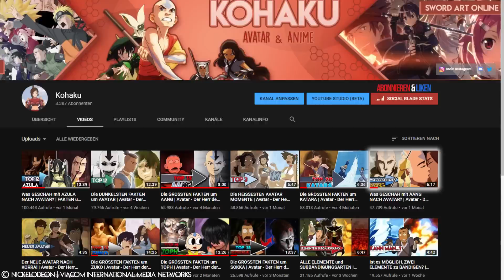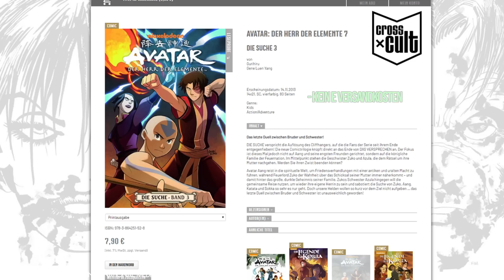Was GESCHAH mit ZUKO NACH AVATAR? | Avatar - Der Herr der Elemente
📢Was GESCHAH mit ZUKO NACH AVATAR? | Avatar - Der Herr der Elemente. Ich kläre Heute für euch die Frage was mit Zuko nach Avatar Geschah, ich hoffe ihr seid nach diesem Video besser informiert.📢

❗️ Wenn euch so eine Art von Video gefällt dann lasst doch bitte ein Abo da, ich bin ja noch ein kleinerer YouTuber und das würde mich echt freuen. ❗️

💮 Social Media💮

🎧Mein Discord, join doch gerne! :) 🎧

⛔️WICHTIG⛔️

🔔 Aktiviert die Glocke um keine Videos mehr zu verpassen, ihr werdet dann immer Benachrichtigt, wenn ich ein Video Hochlade, falls ihr sie nicht aktiviert, werdet ihr auch nicht Benachrichtigt. 🔔

🔔Kommentiertes Video von Kohaku 2019🔔